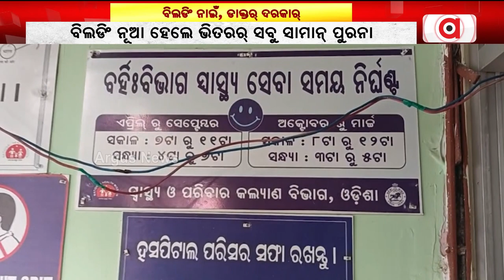ବିଲଡିଂ ନାଇଁ, ଡାକ୍ତର୍ ଦରକାର୍ || Hospital Problem || Subarnapur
ବିଲଡିଂ ନାଇଁ, ଡାକ୍ତର୍ ଦରକାର୍ । ସ୍ବାସ୍ଥ୍ୟମନ୍ତ୍ରୀକଁର୍ ଜିଲ୍ଲା ସୋନପୁରେ ଦୁର୍ବଲିଆ ସ୍ବାସ୍ଥ୍ୟ ବେବସ୍ଥା । ନାଇଁନ ଦରକାର ହିସାବେ ଡାକ୍ତର । ବିଲଡିଂ ନୂଆ ହେଲେ ଭିତରର୍ ସବୁ ସାମାନ୍ ପୁରନା । ଖାଲି ବଡ୍ ବଡ୍ କଥା କହି ଲୁକକୁଁ ଭକୁଆ କରୁଛନ୍ ରାଏଜ ସରକାର୍ ।